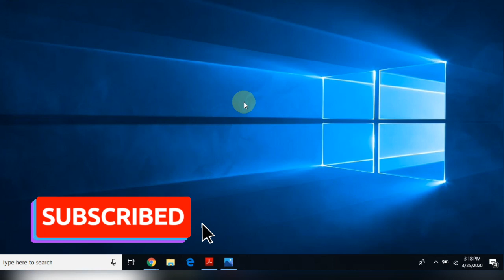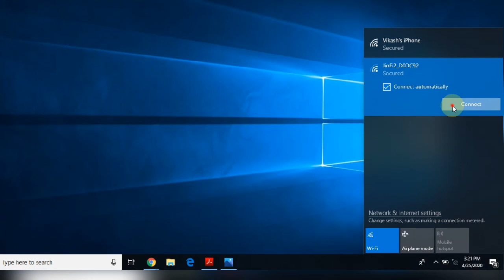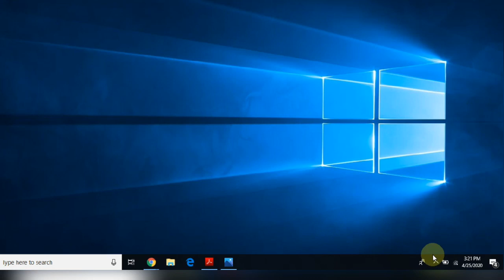How to connect WiFi in Hindi? WiFi कैसे connect करें !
If you face problem to connect WiFi then this video will support to connect